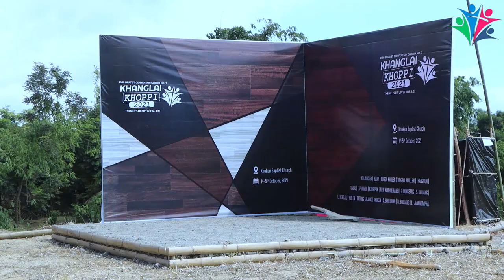KBC No. 7 KHANGLAI KHOPPI 2021 || DISC 01